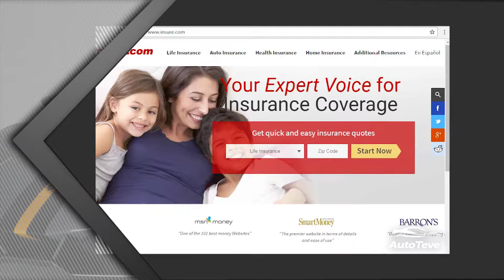AUTO TEVE SEGUROS COSTOSOS EN CIERTOS AUTOS 0708